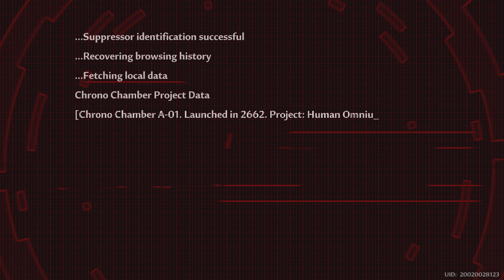Tower of Fantasy PS5 4K Gameplay (No Commentary)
Tower of Fantasy PS5 4K Gameplay 🌟

🔥 Dive into the mesmerizing world of Tower of Fantasy on the PS5 with this stunning 4K gameplay showcase! Immerse yourself in the epic adventure as we explore the captivating Jade Pavilion Lantern Festival event. 🏮 Witness the breathtaking visuals and seamless gameplay that the PS5 delivers for Tower of Fantasy.

PS5 TOF 3.2 🌟 1st Anniversary Free Draws

🎮 Join us as we embark on a journey through this enchanting realm, showcasing the incredible Tower of Fantasy gameplay that has captured the hearts of gamers worldwide. Uncover the secrets of the mystical characters, including the enigmatic Zeke, and discover the unique abilities that set them apart. 🌟

⚔️ Curious about the Tower of Fantasy character tier list? Learn how to strategically assemble your dream team for the ultimate adventure!

🌆 The combination of the power-packed capabilities of the Playstation 5 and the immersive world of Tower of Fantasy creates an experience like no other. From seamless graphics to lightning-fast loading times, you won't want to miss out on this next-gen gaming marvel.

🎉 Whether you're a Tower of Fantasy aficionado or a newcomer intrigued by the allure of the game, our PS5 Tower of Fantasy gameplay has something for everyone. Watch, learn, and get ready to be captivated by the spellbinding landscapes, intricate storytelling, and dynamic combat that Tower of Fantasy has to offer.

🚀 Don't miss your chance to witness the magic that is Tower of Fantasy on the PS5. Get ready to embark on an adventure of a lifetime in a world where imagination knows no bounds!

🌟 Get ready to embark on an unforgettable journey into the breathtaking world of Tower of Fantasy on the PS5, brought to life in stunning 4K resolution! 🌆 Dive into the heart of this mesmerizing fantasy universe and witness jaw-dropping landscapes, intense battles, and awe-inspiring magic, all in glorious high-definition!

🎉 Tower of Fantasy delivers a gaming experience like no other, blending captivating storytelling with dynamic gameplay. Join us as we uncover hidden secrets, battle ferocious monsters, and unleash powerful spells in our thrilling PS5 4K gameplay showcase! 🗡️⚔️

🏰 Explore intricate dungeons, engage in epic boss battles, and team up with friends to conquer challenges that will push your skills to the limit. Our gameplay walkthrough is a masterclass in strategy, showcasing tips and tricks that will help you dominate every aspect of the game. Whether you're a seasoned adventurer or a newcomer to the genre, there's something here for everyone!

🎬 Our Tower of Fantasy PS5 4K gameplay video isn't just a playthrough – it's a visual masterpiece that captures the essence of the game's rich world-building and dynamic action. Immerse yourself in every detail, from the mesmerizing environment designs to the finely crafted character animations. You won't miss a single moment of the action!

🌍 Join the ever-growing community of Tower of Fantasy fans who are eagerly anticipating the game's release. Our gameplay video is your exclusive ticket to staying ahead of the curve, discovering hidden Easter eggs, and speculating on the game's lore. Don't miss out on the chance to connect with fellow gamers and share your excitement for this upcoming masterpiece!

🚀 Ready to elevate your gaming experience? Watch our Tower of Fantasy PS5 4K gameplay video now and prepare to be blown away by the sheer beauty and depth of this incredible world.

Get ready to write your own legendary story within the Tower of Fantasy universe – the adventure of a lifetime awaits! 🌌✨